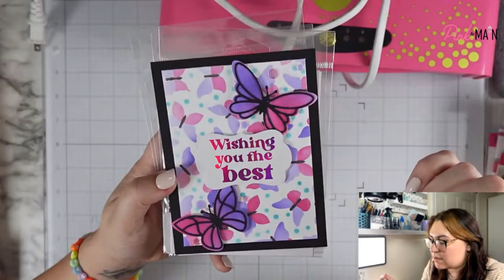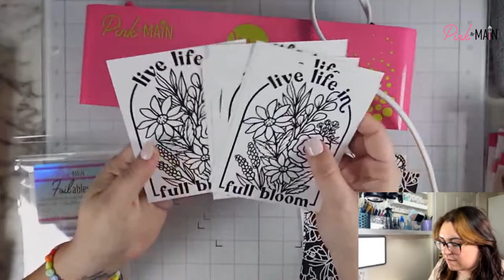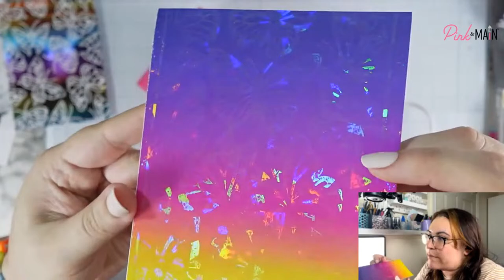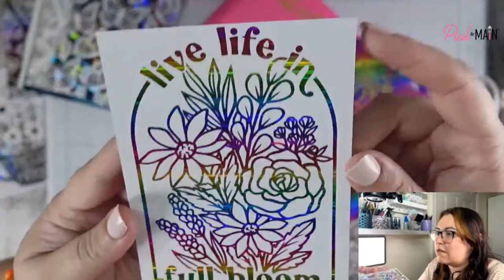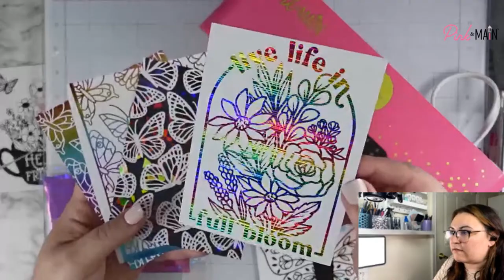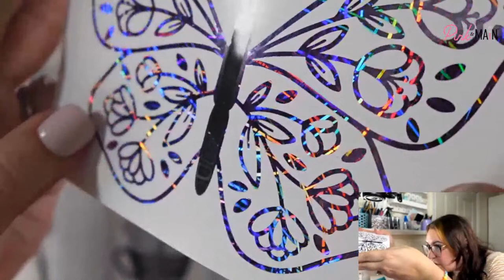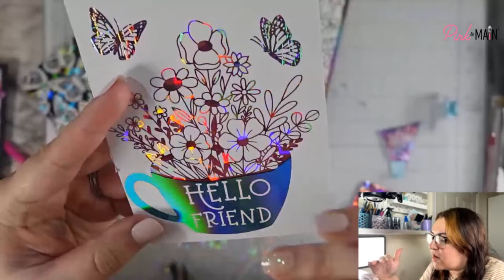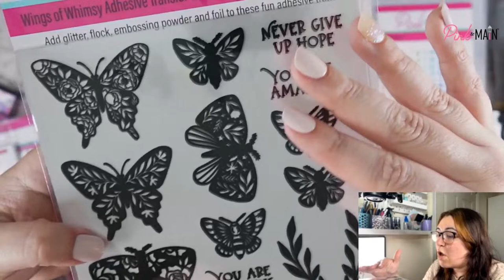April Sneak Peek Part 2 with Caitlin (lots of foiling)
Tonight we are wrapping up April sneak peek week with the projects you voted for! The overwhelming winner of our vote from last night’s Live was the new foilable panels so we will be foiling a fun set of cards as well as taking a peek at the rest of the new release.

I will be streaming live on Tuesday and Thursday nights on the Pink and Main Facebook Page and YouTube Channel from 8:30-9ish and I can’t wait to see you!

Supplies Used:
Pretty Wings Foilable Panels Sneak Peek
Live Life Foilable Panel Sneak Peek
Big Butterflies Foilable Panels Sneak Peek
Hello Friend Flowers Foilable Panel Sneak Peek